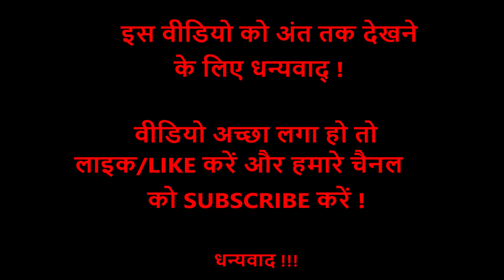Comedy Roast ll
Funny video to make you laugh and smile for a while. Please watch it with lite heart and cool mind and do not take it to your heart in case something is against what you like believe or fond of. Just Chill and Carry on. parliament, assembly, comedy, funny, ramdasathawle, babaramdev, funny laughs